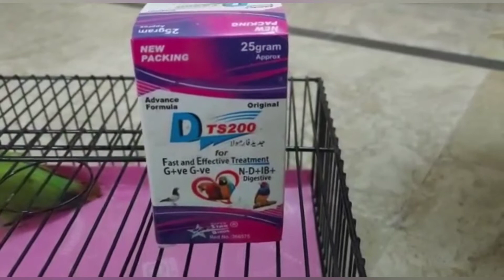Sokra & Seep In Birds | Birds Main Seep Or Sokra Ka ILaj | Anorexia In Birds | Part-01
In this video we are Treatment of Anorexia in birds/Sokra/Sookha & seep.

میرے چینل کو سبسکرائب کریں اور گھنٹی کا آئیکن دبائیں اور لائک بٹن کو دبائیں ، اگر آپ ویڈیو سے لطف اندوز ہوتے ہیں اور شیئر کرنا نہیں بھولتے ہیں تاکہ دوسرے بھی سیکھیں۔

Sokra & Seep In Birds
Birds Main Seep Or Sokra Ka ILaj
Anorexia In Birds
Part-01